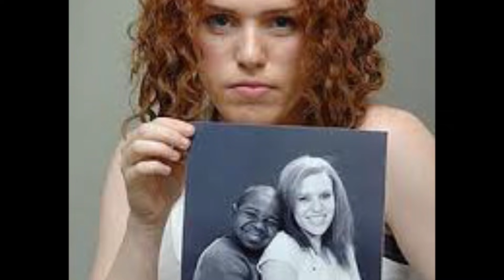La vida y el triste final de Gary Coleman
Mini biografía de la Vida del actor Gary Coleman quien probablemente sea el más famoso por papel como Arnold Jackson en la comedia de situación Diff'rent Strokes (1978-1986), por la que recibió el Premio Artista Joven al Mejor Actor Joven en una Serie de Comedia, así como otras tres nominaciones al Premio Artista Joven.

Que la pases bien.